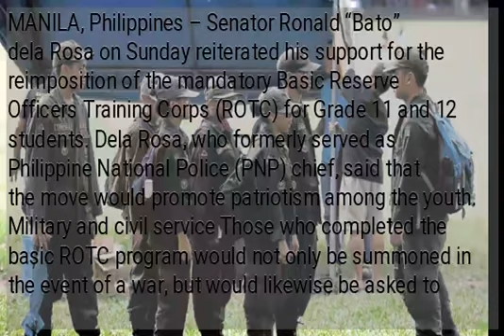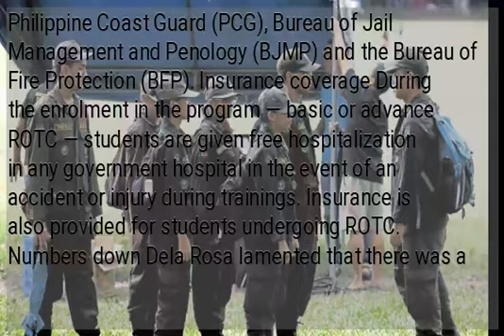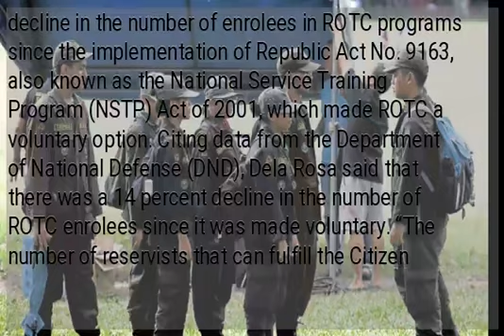Dela Rosa backs mandatory ROTC, cites declining number of reservists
MANILA, Philippines – Senator Ronald “Bato” dela Rosa on Sunday reiterated his support for the reimposition of the mandatory Basic Reserve Officers Training Corps (ROTC) for Grade 11 and 12 students. Dela Rosa, who formerly served as Philippine National Police (PNP) chief, said that the move would promote patriotism among the youth. Military and civil service Those who completed the basic ROTC program would not only be summoned in the event of a war, but would likewise be asked to assist in rescue and relief operations in times of disaster, Dela Rosa said. “The object is to produce a group of well-trained and prepared reservists for military and civil service,” Dela Rosa said in a statement. He added that some foreign nations also require male citizens to serve in the military for two years upon reaching the age of 18. Under the law Under Senate Bill No. 227, otherwise known as an Act Mandating the Institutionalization, Development, Training, Organization and Administration of Basic Reserve Officers Training Corps (ROTC) in Grades 11 and 12 in Public and Private Educational Institutions, those who will not be able to complete the program would not be eligible for graduation. Dela Rosa said those who complete the basic ROTC program would be eligible for lateral entry and enlistment in the PNP, Armed Forces of the Philippines, Philippine Coast Guard (PCG), Bureau of Jail Management and Penology (BJMP) and the Bureau of Fire Protection (BFP). Insurance coverage During the enrolment in the program — basic or advance ROTC — students are given free hospitalization in any government hospital in the event of an accident or injury during trainings. Insurance is also provided for students undergoing ROTC. Numbers down Dela Rosa lamented that there was a decline in the number of enrolees in ROTC programs since the implementation of Republic Act No. 9163, also known as the National Service Training Program (NSTP) Act of 2001, which made ROTC a voluntary option. Citing data from the Department of National Defense (DND), Dela Rosa said that there was a 14 percent decline in the number of ROTC enrolees since it was made voluntary. “The number of reservists that can fulfill the Citizen Armed Force mission reduced as well. As of July 2018, there are only 398,988 total AFP reserve force,” Dela Rosa said in a statement.  /gsg...